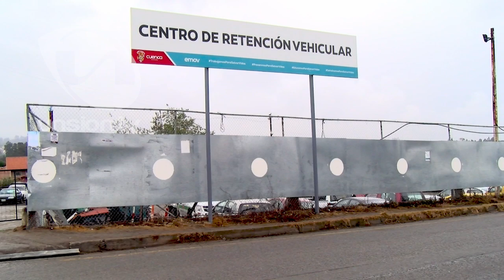Vehículos y motocicletas retenidos por la EMOV EP serán rematados y chatarrizados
Más de 1.000 motocicletas y 800 automotores permanecen en los patios de retención vehicular de la Empresa de Movilidad EMOV EP. La entidad municipal indica que en los próximos días serán rematados o chatarrizados, pues llevan varios meses sin ser reclamados.